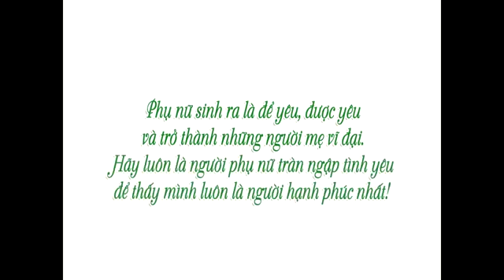Thư gửi con gái về nhà chồng gây xúc động cộng đồng mạng